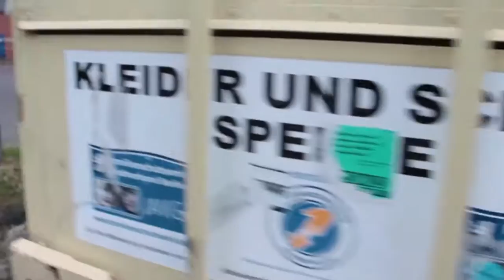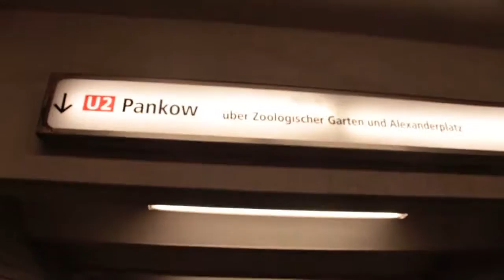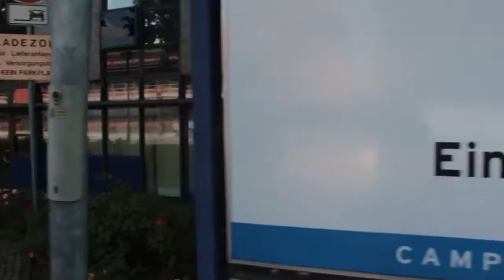Berlin '16 #2 | Deutsche Schule Malaga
Hello Friends!
Das hier ist die zweite Folge der Berlinvideos.
Ich habe das ganze Video schon mal auf diesem Kanal hochgeladen,
doch es war 30 Minuten lang. (Wer will sich bitte ein so langes Video reinziehen?) Deshalb hab' ich das Video in kleine Videos eingeteilt, damit das Betrachten der Berlinreise gemütlich und einfacher ist.

Peace out! ☮

„The Plan“ instrumental prod. I.D Labs

xxxxxxxxxxxxxxxxxxx

Thomas Fontana